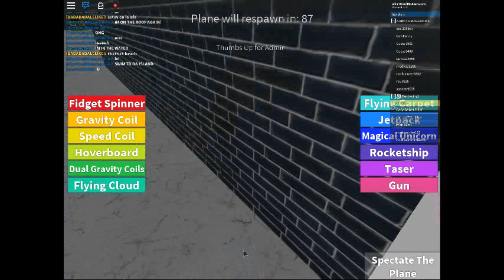TRYING TO SURVIVE A PLANE CRASH! FT. TENDEYING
I try my best at surviving a plane crash with Tendeying!